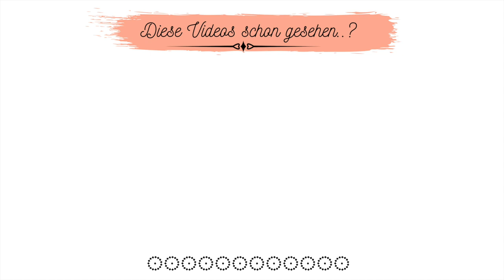Ein Hit auf jedem Kuchenbuffet‼️Mohn-Schmand-Kuchen 💯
Heute gibt es einen leckeren Mohn-Schmand-Kuchen. Der Kuchen ist ein Hit auf jedem Kuchenbuffet.
Probiert ihn unbedingt mal aus!
Ein Hit auf jedem Kuchenbuffet‼️Mohn Schmand Kuchen 💯Hier sind die Zutaten für das Rezept:
🔹Für den Boden:
75g Butter
1 Ei
175g Mehl
2 TL Backpulver
70g Zucker
1 Päckchen Vanillezucker
🔹Mohnfüllung:
200g Blau-Mohn
80g Gries
500ml Milch
150g Zucker
50g Butter
🔹Schmandguss:
2 Becher Schmand
250ml Milch
70g Zucker
1 Päckchen Puddingpulver
180°C/Ober-Unterhitze Backzeit: 50-60 Minuten

Filiz